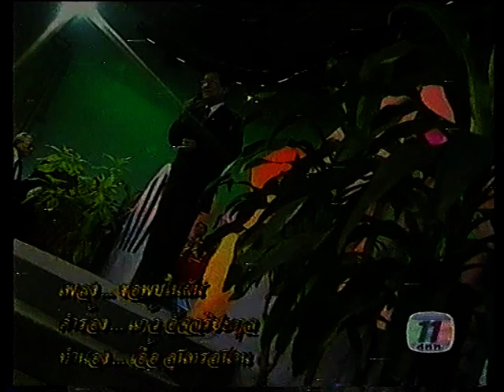ขอพบในฝัน ปราโมทย์ เพื่อการอนุรักษ์